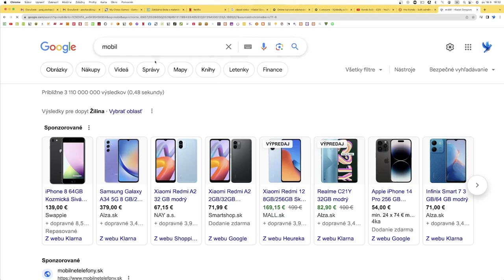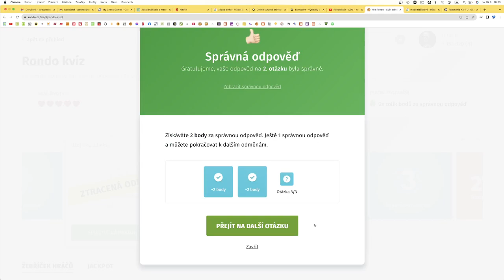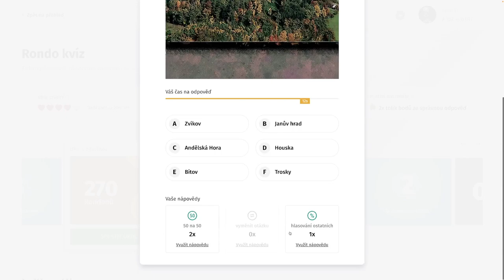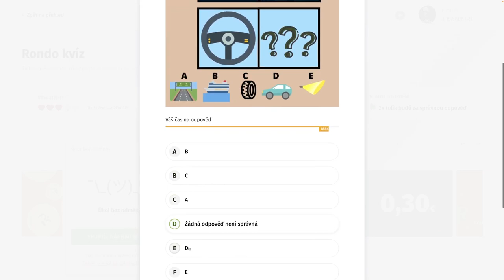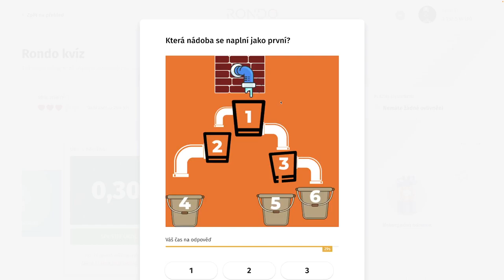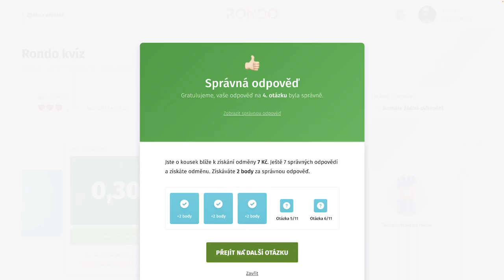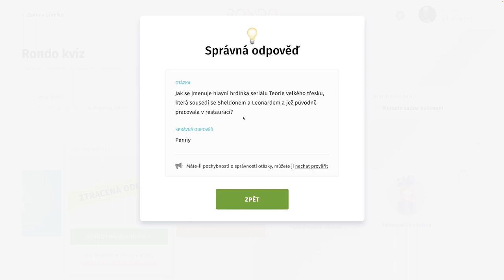Rondo kvíz - CDVI